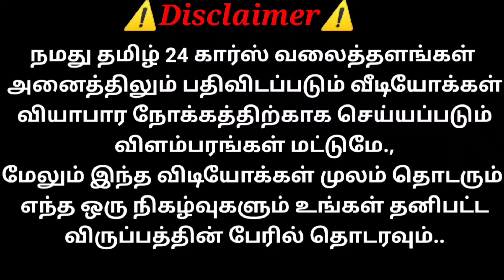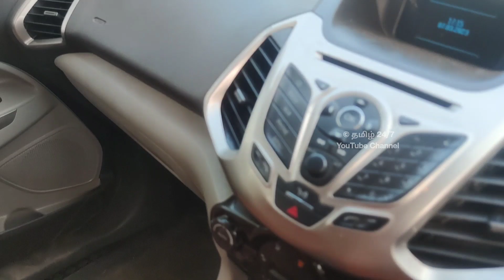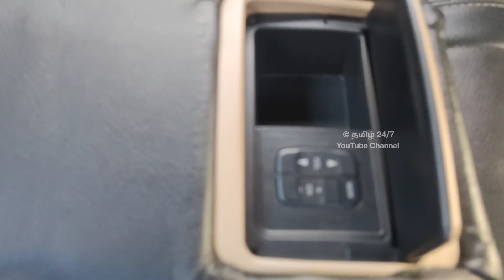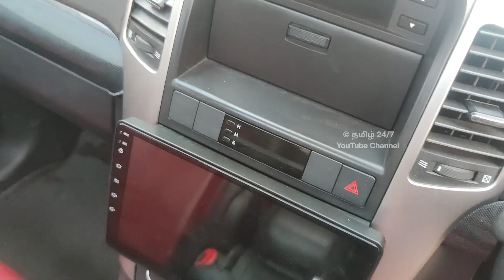கல கல கலக்கலான கார்கள் விற்பனைக்கு ரெவியூ | தமிழ் 24/7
Sold Out

ஜெய் மாருதி
பாவூர்ச்சத்திரம்
தென்காசி